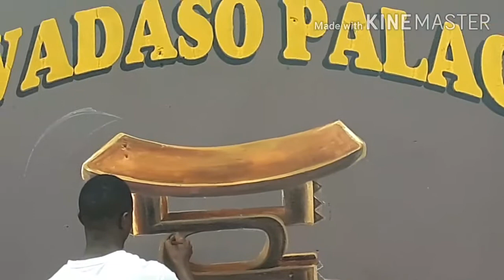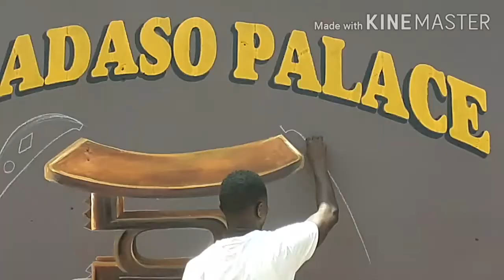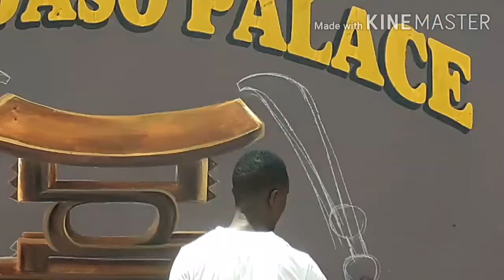How to draw with oil paint on walls- step 3